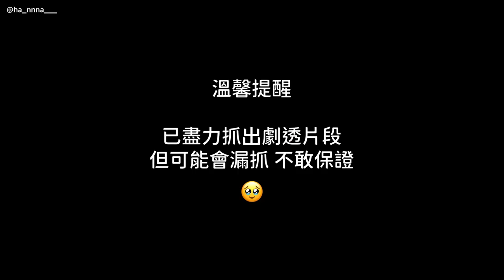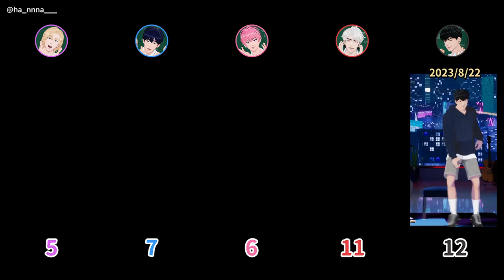PLAVE中字｜迷你一輯《第六個夏天》誰是舞蹈劇透王🕺🏻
已努力抓出劇透片段
但可能會有漏抓 不敢保證🥹
純屬娛樂
嚴禁二創及搬運
翻譯為自翻，若有錯誤歡迎指教